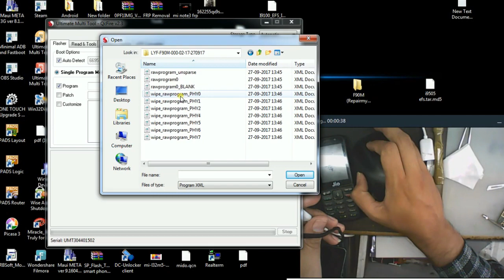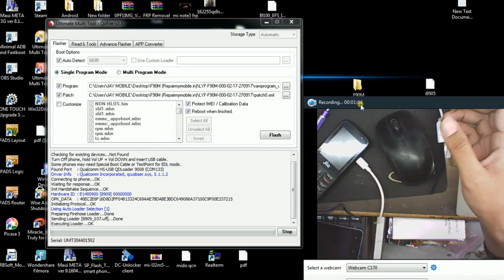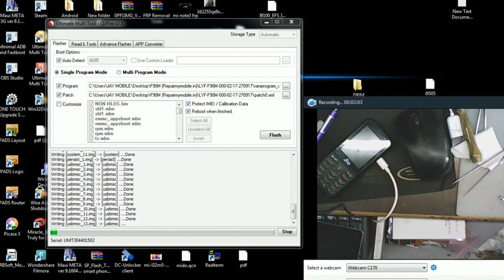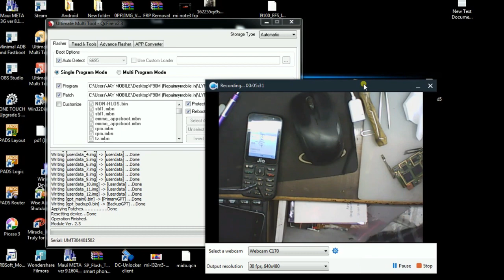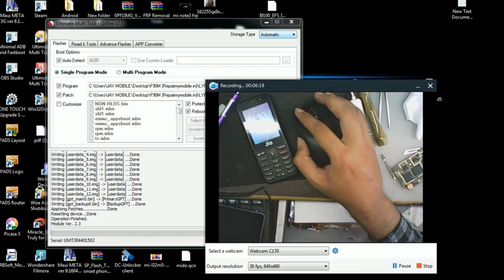all jio phone filasing dead phone Sahi kaise karen# subscribe kaise badhaen